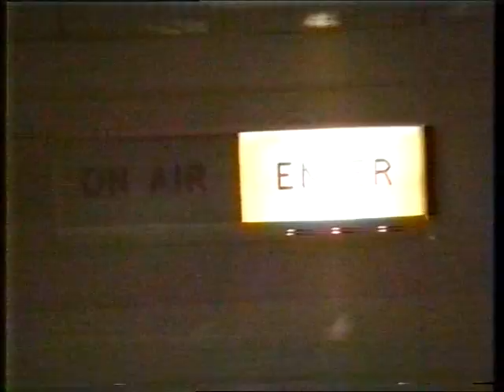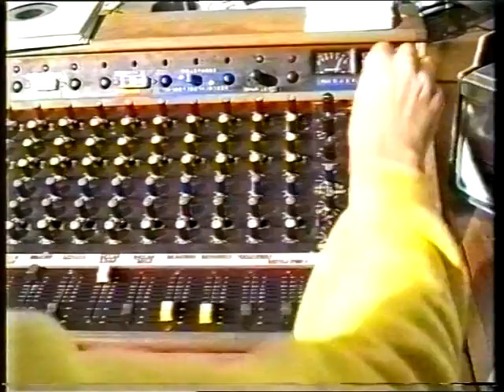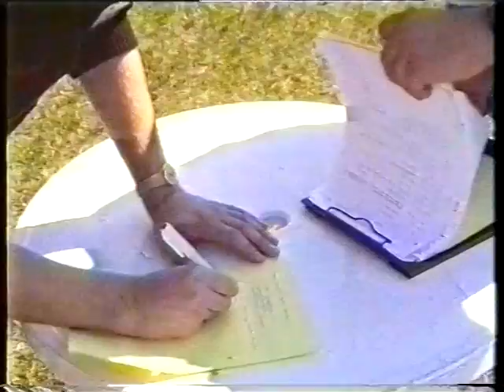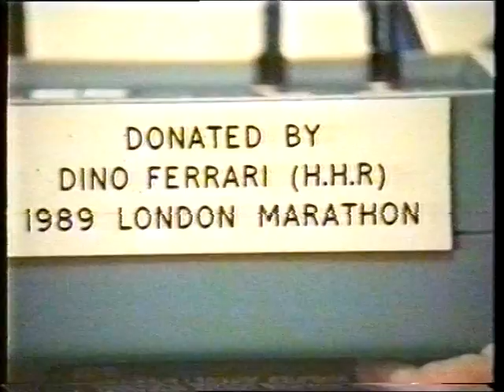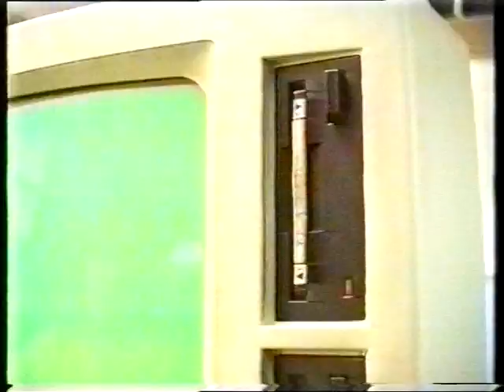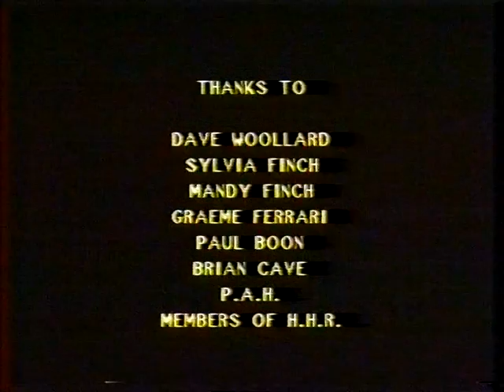Harlow Hospital radio promo 1989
VHS shot and edited HHR promotional video, gives a good bit of local history